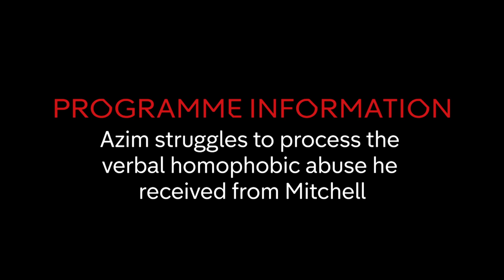Mitchell Gets Arrested | Hollyoaks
Mitchell gets arrested for verbally abusing Azim.